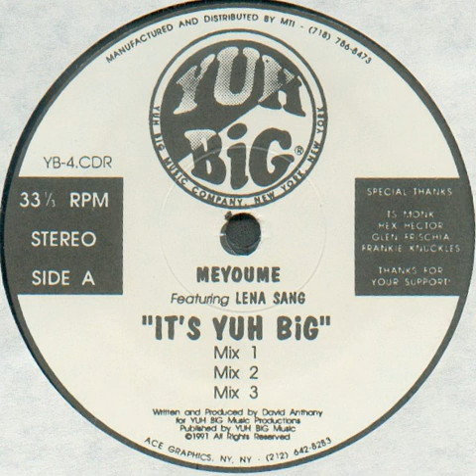Meyoume Featuring Lena Sang - YUH BIG Beat